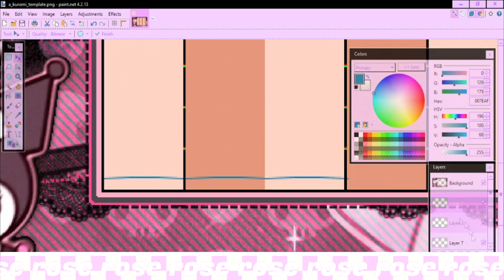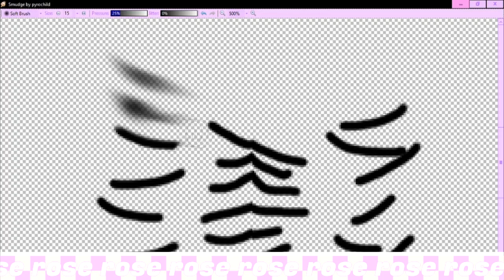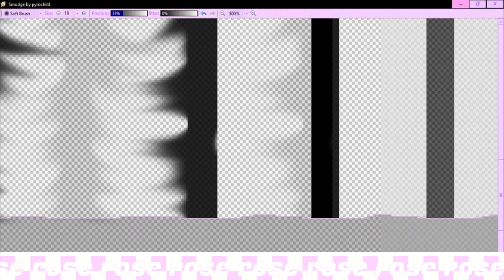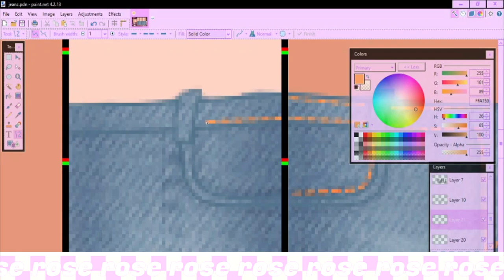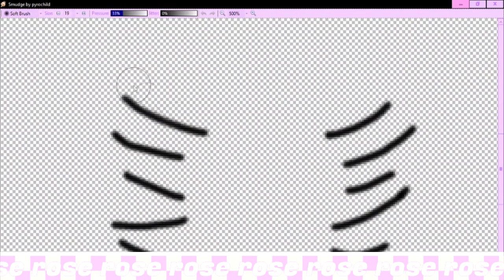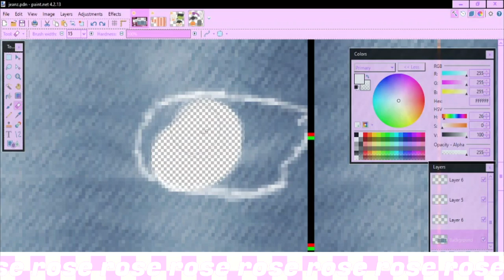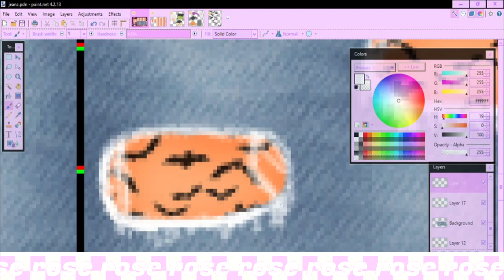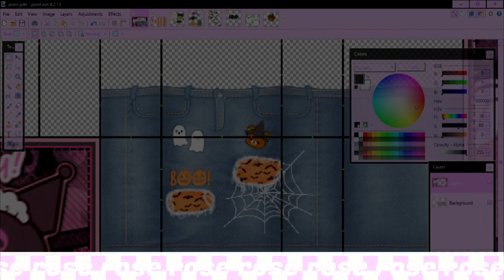roblox speed design I sanrio graffiti jeans ｡:°ஐ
hiii, here’s a speed design on my sanrio jeans i made today ଘ(੭*ˊᵕˋ)੭* ੈ♡‧₊˚

If you’re interested in my speed-designs and would like to see more, make sure to sub!!

꒰ commission status: ꒱
$_$ ♡ closed, sorry!

PLEASEEE send video requests, such as tutorials or stuff you’d like to see. I’d gladly do it

(any music used in this video does NOT belong to me.